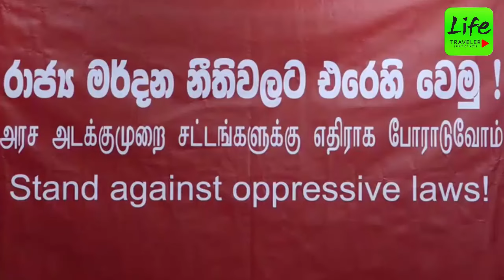ජනතාව භීතියට පත් තරන තවත් කාරණයක් ගැන සිවිල් සංවිධාන රැසක් ජනතාව දැනුවත් කරයි